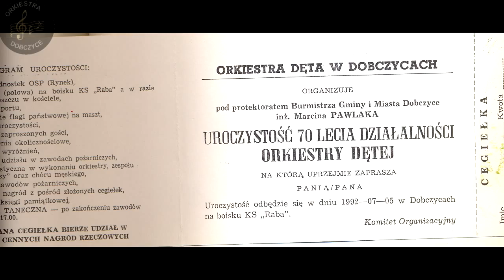"5 lat do setki" czyli Koncert na 95-lecie Orkiest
"5 lat do setki"
czyli Koncert na 95-lecie
Orkiestry Dętej
Dobczyce

Dziękujemy Pani z "telewizorem"
za nagranie i udostępnienie tego filmu.

Skład Orkiestry:

Kapelmistrz: Józef Maniecki

Flety:
Małgorzata Krupowicz
Małgorzata Szklarz
Wiktoria Ślęczka
Maria Bosak
Monika Kurowska

Sax Alt:
Katarzyna Oleś
Monika Pudlik
Aneta Mistarz
Jarek Olesek
Paweł Knapik

Sax Tenor:
Janusz Zapał
Dawid Karcz
Stanisław Karcz

Sax Baryton
Konrad Jędrzejczyk

Klarnety:
Józef Różycki
Tomasz Chorobik
Marzena Małek
Michał Piwowarczyk

Tenor:
Leszek Kośmider
Czesław Kulma

Puzon:
Waldemar Jarząbek
Wojciech Kurtycz

Trąbka:
Maciej Ślęczka
Kamil Kasprzyk
Mateusz Maniecki
Kacper Ścibor
Sebastian Irzyk

Bas:
Jerzy Kania
Dariusz Baran
Rafał Ślęczka

Sekcja rytmiczna:
Maciek Słonka
Jakub Ślęczka
Krzysztof Żuławiński
Patryk Głuś